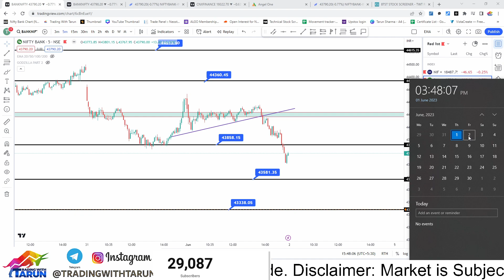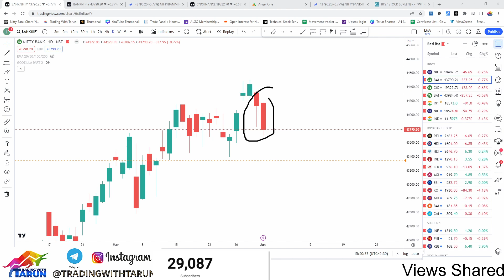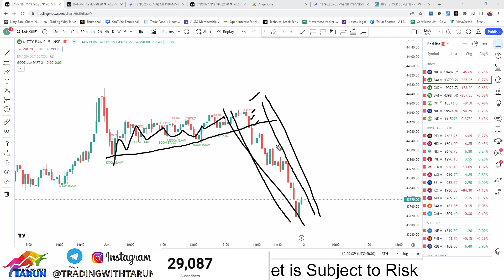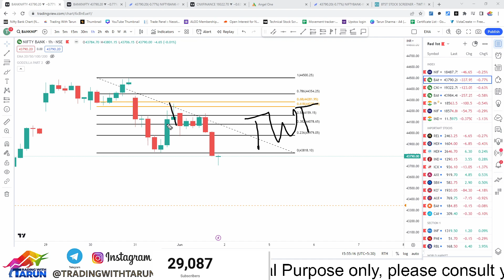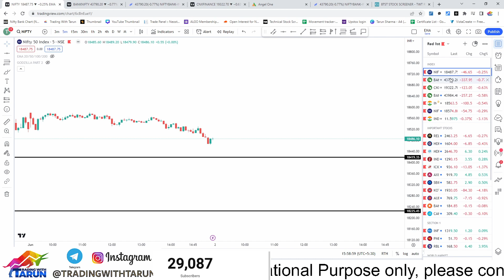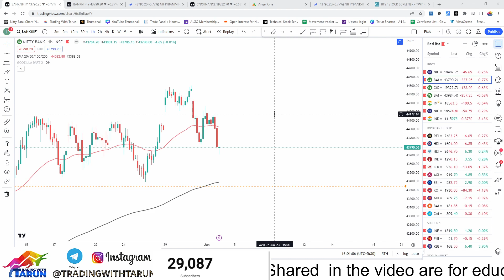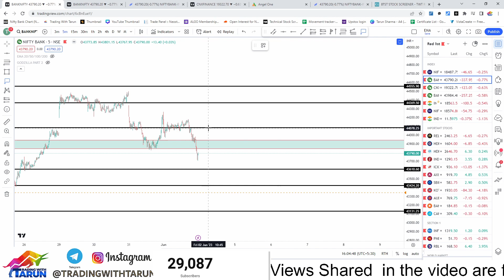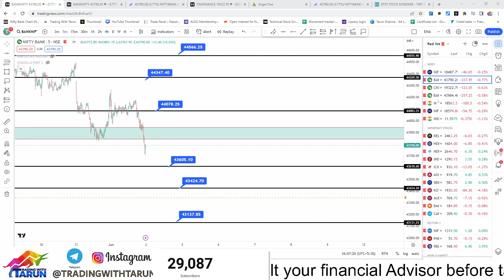Fall Started? II Nifty & Bank Nifty Prediction & levels for 2nd June 2023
Join Offline Day Trader Certification Workshop in Delhi

Venue : Delhi

Click on the link below to book

Amazing Opportunity